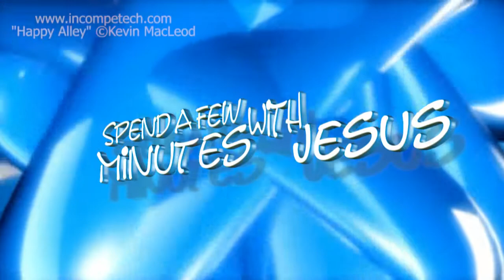Stephen Stands Up --Day 4 | #186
Stand for your Faith
Stephen A Man Full Of God's Grace